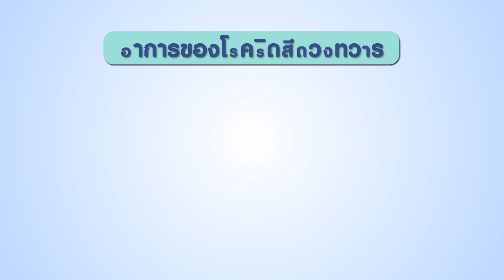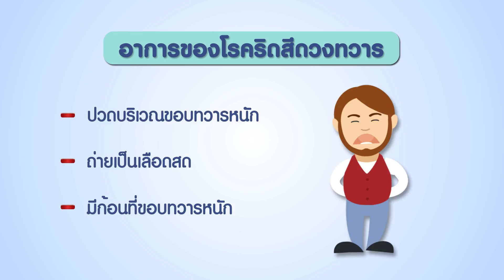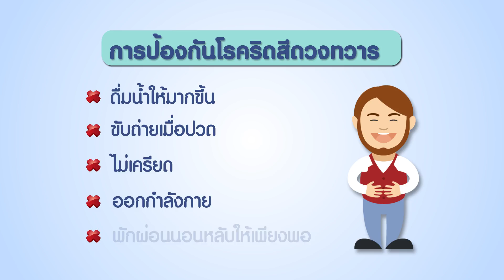โรคยอดฮิตของมนุษย์ทำงาน โรคริดสีดวงทวารหนัก | สารคดีสั้นให้ความรู้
โรคยอดฮิตของมนุษย์ทำงาน โรคริดสีดวงทวารหนัก

การขับถ่ายไปเป็นปกติกลายเป็นเรื่องธรรมดาของวัยทำงาน  ซึ่งอาการเหล่านี้สามารถลุกลามกลาเป็นโรคริดสีดวงทวารหนักได้